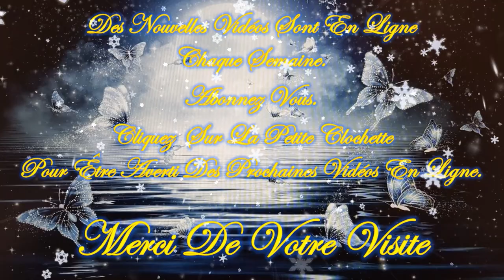🎄☃️Guidance intemporelle de ce Mercredi 29 Novembre 2023☃️🎄